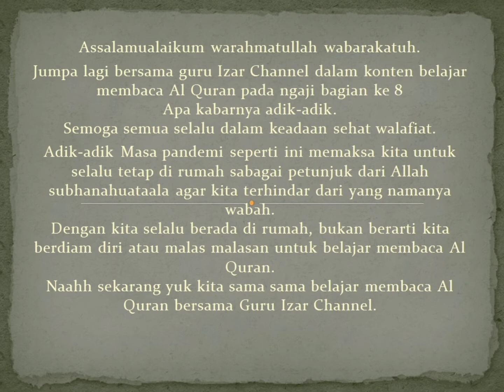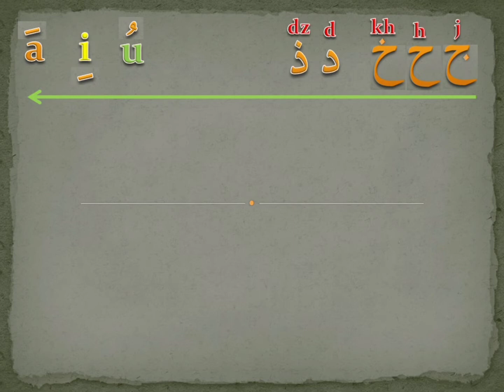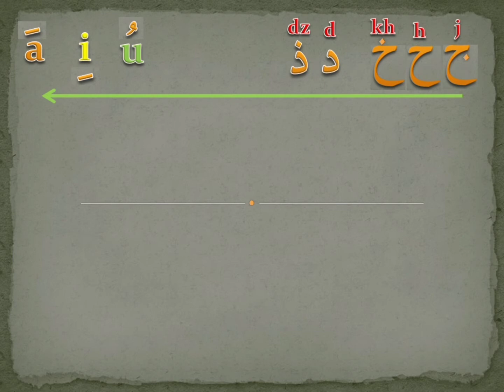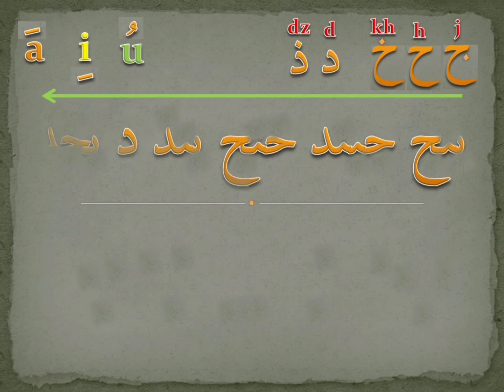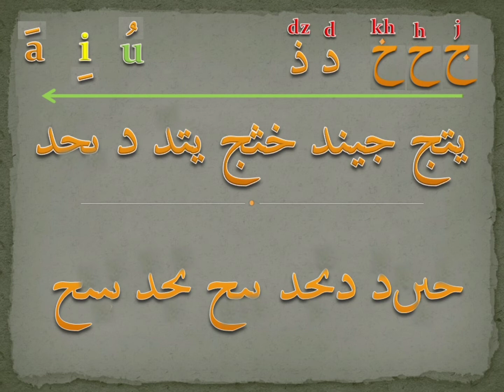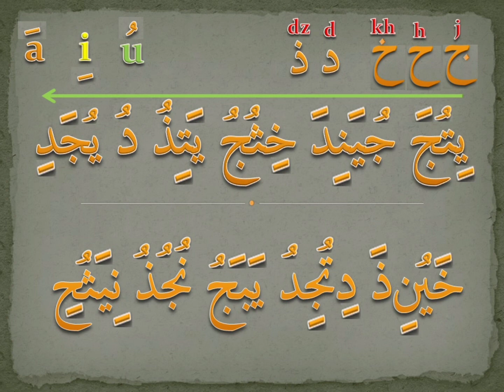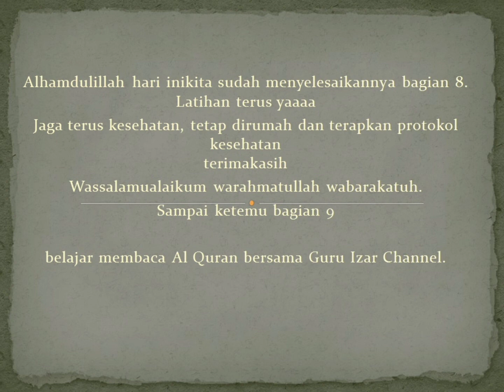Ngaji Part 8 (Belajar Baca Alquran dengan Mudah)